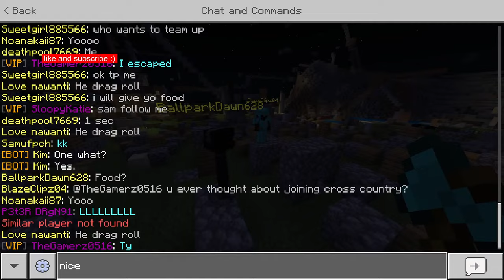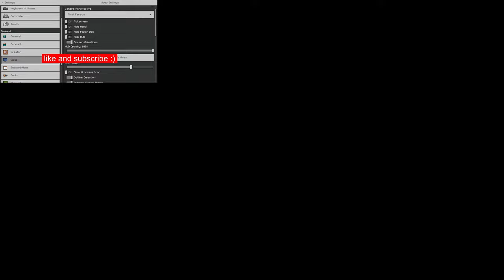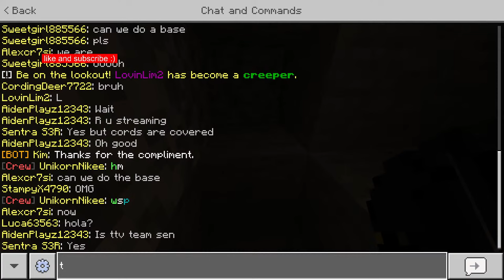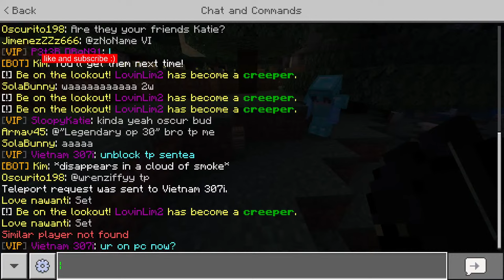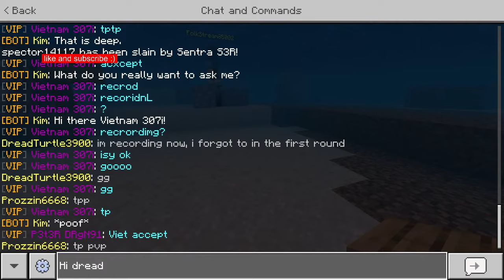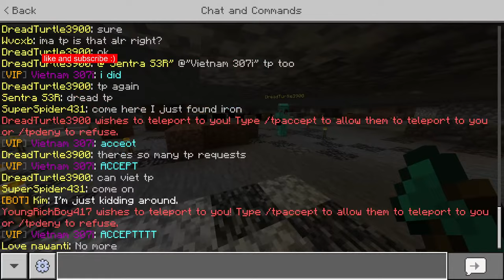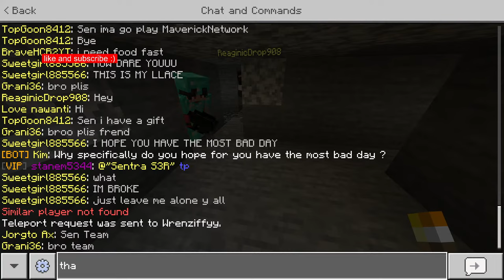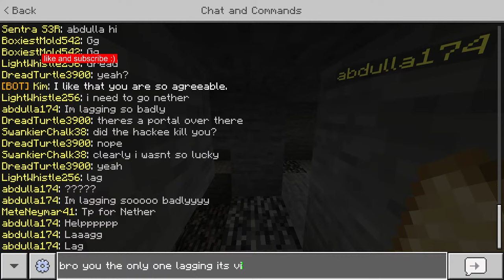Minecraft lifeboat survival mode LIVE